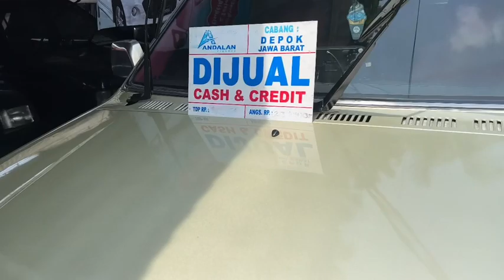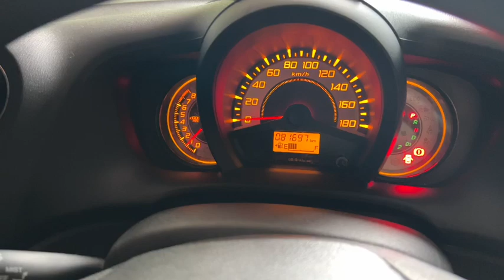UPDATE STOK MJM | MONGGO MAMPIR SILATURAHMI SAJA SEMUA BISA PUNYA MOBIL | 14 November 2022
WA.085697494726